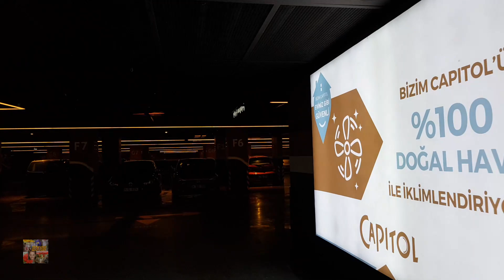КУПИЛА СЕБЕ ПОДАРОК НА 8 МАРТА / VLOG ТУРЦИЯ ВЛОГ СТАМБУЛ ЗАМУЖ ЗА ТУРКА В САРАЙ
00:00 ищу вайкики VLOG ТУРЦИЯ ВЛОГ СТАМБУЛ
01:18 ювелирные изделия VLOG ТУРЦИЯ ВЛОГ СТАМБУЛ
01:40 часы VLOG ТУРЦИЯ ВЛОГ СТАМБУЛ
02:05 ищу вайкики VLOG ТУРЦИЯ ВЛОГ СТАМБУЛ
04:08 вайкики VLOG ТУРЦИЯ ВЛОГ СТАМБУЛ
04:43 штаны VLOG ТУРЦИЯ ВЛОГ СТАМБУЛ
05:32 ищу пальто ЗАМУЖ ЗА ТУРКА В САРАЙ
06:11 шапочки VLOG ТУРЦИЯ ВЛОГ СТАМБУЛ
06:40 пальто VLOG ТУРЦИЯ ВЛОГ СТАМБУЛ
07:02 берет VLOG ТУРЦИЯ ВЛОГ СТАМБУЛ
07:15 куплю шапочку ЗАМУЖ ЗА ТУРКА В САРАЙ
08:36 гуляю магазин вайкики ТУРЦИЯ ВЛОГ СТАМБУЛ
10:09 сумочки  VLOG ТУРЦИЯ ВЛОГ СТАМБУЛ
10:34 смотрю пальто  VLOG ТУРЦИЯ ВЛОГ СТАМБУЛ
11:03 меряю пальто VLOG ТУРЦИЯ ВЛОГ СТАМБУЛ
12:05 ищу мальчиша ЗАМУЖ ЗА ТУРКА В САРАЙ
13:18 КУПИЛА СЕБЕ ПОДАРОК НА 8 МАРТА
14:11 пошли домой
14:40 с сыном
16:08 лапатулички
16:27 пошли домой
VLOG, ТУРЦИЯ, СТАМБУЛ, влог,
ВЛОГ СТАМБУЛ СЕГОДНЯ
ЗАВТРАК, МАГАЗИН, ЦЕНЫ, ШОК, БИМ, А-101,
ПРОГУЛКА
ТУРЕЦКИЙ ЗАВТРАК В СТАМБУЛЕ СЕГОДНЯ
ТУРЕЦКАЯ КУХНЯ, ТУРЕЦКАЯ ЕДА, ТУРЕЦКИЕ РЕЦЕПТЫ, ТУРЕЦКИЙ ЗАВТРАК, ТУРЕЦКИЙ ДЕСЕРТ,
влоги каждый день реальная жизнь
домохозяйка Татьяна из Стамбула моя правда и реали жизни